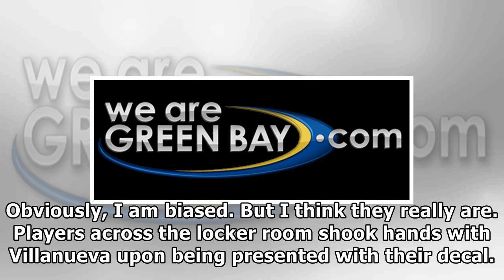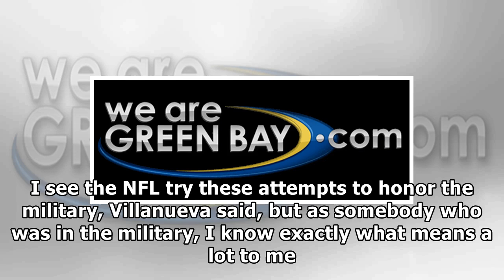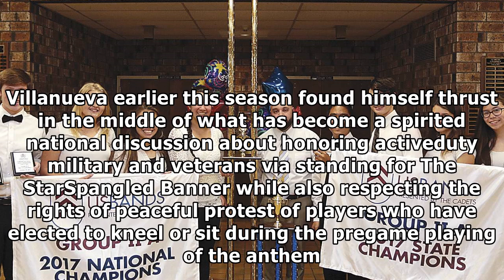[Daily Times]Villanueva gives steelers teammates army helmet decals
PITTSBURGH AP — Gradually over the course of the postbye practice week at Pittsburgh Steelers headqu...